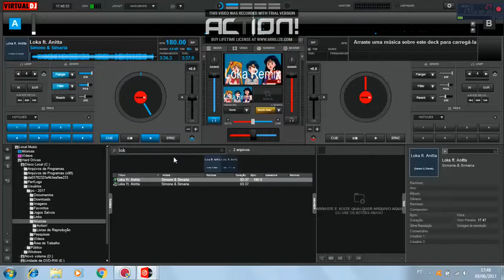Simone & Simaria - Loka ft. Anitta Remix Anime Video Edit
(Loka, loka, loka
Loka, loka, loka)

Cadê você, que ninguém viu?
Desapareceu, do nada sumiu
Tá por aí tentando esquecer
O cara safado que te fez sofrer

Cadê você? Onde se escondeu?
Por que sofre se ele não te mereceu?
Insiste em ficar em cima desse muro
Espera a mudança em quem não tem futuro

Deixa esse cara de lado
Você apenas escolheu o cara errado
Sofre no presente por causa do seu passado
Do que adianta chorar pelo leite derramado?

Põe aquela roupa e o batom
Entra no carro, amiga, aumenta o som

E bota uma moda boa
Vamos curtir a noite de patroa
Azarar os boy, beijar na boca
Aproveitar a noite, ficar louca

Esquece ele e fica louca, louca, louca
Agora chora no colo da patroa, louca, louca

(Simone, Simaria, Anitta, loucas)